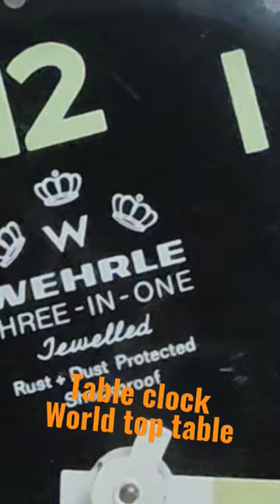wehrle 3 in 1 table clock world top table clock top 10 travel blog top 1 in 10 table clock